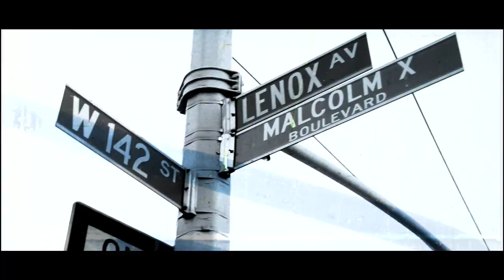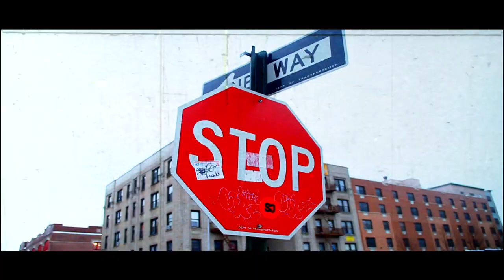JAYSUN FEAT CHARLIE CLIPS & MANNY REBEL - NOTHING FOR FREE